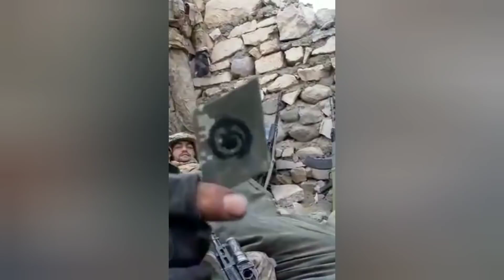İnşəallah gedirik,bax indicə gətirmişik şərəf.. qulağını belə kəsdik ,Analarımız,duanı əsirgəməyin🤲